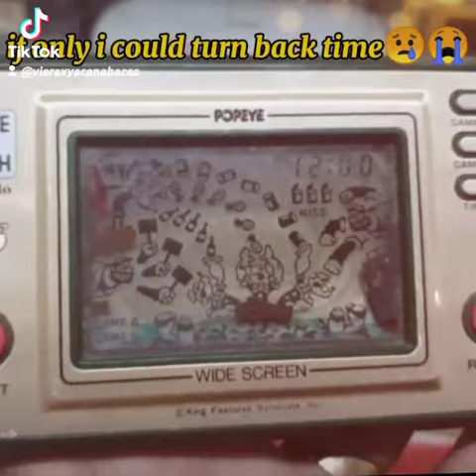Batang 80s at 90s